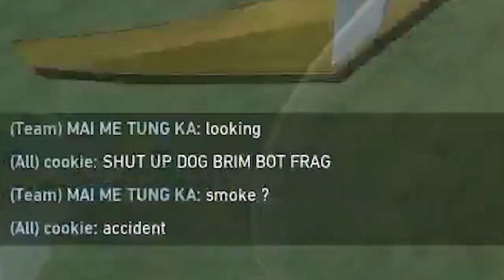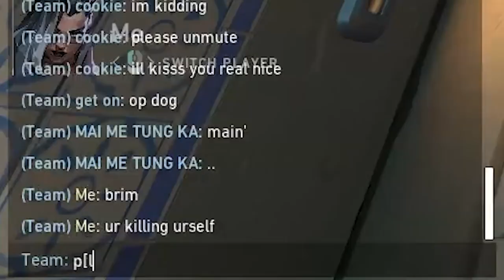Fade + Pearl = EASY WIN??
Download Project RushB now!

Project RushB, a 5v5 hero shooter FPS on mobile, is now open for testing in the Philippines, Canada, and Brazil.
Check out the link the pinned comment and join  the RushB Discord Community to get the latest info! Pre-registration now available worldwide at the TapTap platform.